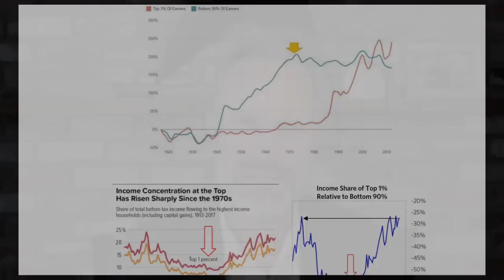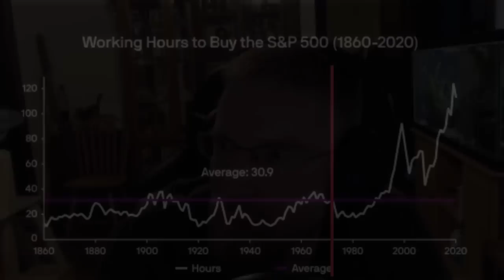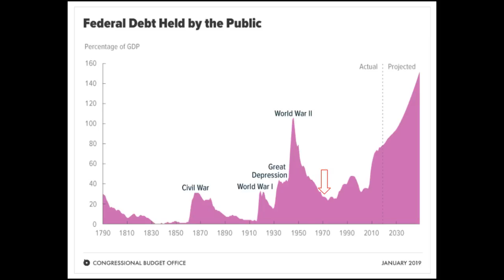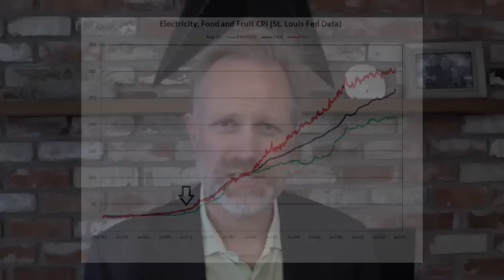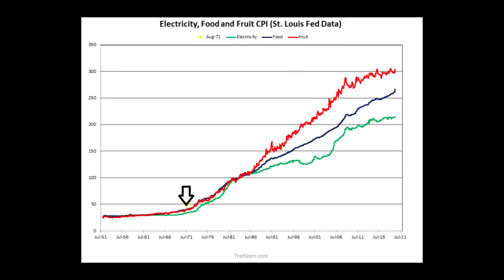When The Dollar "Broke", EVERYTHING Changed! (Market Update 9.25.20)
SCHEDULE YOUR FREE PORTFOLIO REVIEW with John and the New Harbor Financial team

The year 1971 saw the trajectories of nearly every major trend relative to our way of life shift massively.

That year is such a noticeable inflection point in so many data sets, that an intriguing website WTFHappenedIn1971.com has been created to drive the point home.

The website is a parade of data series visually showing how the world changed that year.

Be it income, the cost of living, political polarization, the divorce rate and a kitchen sink's worth of other statistics -- from the national debt to deficit spending, childhood obesity, the incarceration rate, energy use per capita -- pretty much all aspects of life as we know it changed materially and permanently in the early 1970s.

This week's guest experts, Ben Prentice and Collin, founders of WTFHappenedIn1971.com, explain how virtually all of these changes are a direct or indirect result of the monetary system "breaking" that year with the Nixon Shock and the end of the Bretton Woods System.

On a personal note, interviewing Ben and Collin was an unexpected pleasure, as I found it encouraging to discover that members of the Millennial generation are engaging with the shortcomings of our modern debt-based fiat currency system with the same passion and critical thinking as we older cohorts. Perhaps the future might just turn out OK in their hands after all...

That said, Ben and Collin echo similar concerns and advice as our previous experts. The system is unfair, unsustainable, and in desperate need of reform. The prudent investor shouldn't expect any real positive change until a painful enough shock forces an abandonment of the status quo -- so it's best to use the time now to position prudently in advance for that inevitability.

Anyone interested in scheduling a free consultation and portfolio review with Mike Preston and John Llodra and their team at New Harbor Financial can do so by clicking here.

And if you're one of the many readers brand new to Peak Prosperity over the past few months, we strongly urge you get your financial situation in order in parallel with your ongoing physical coronavirus preparations.

But if not, consider talking to the team at New Harbor. We've set up this 'free consultation' relationship with them to help folks exactly like you.